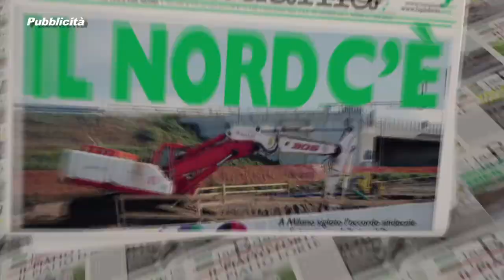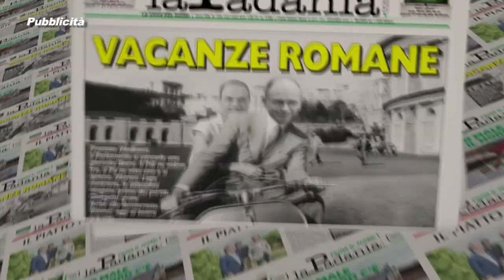PRIMA IL NORD - PUNTATA 099 - IL GOVERNO LIBERA I DELINQUENTI E METTE IN PERICOLO I CITTADINI ONESTI